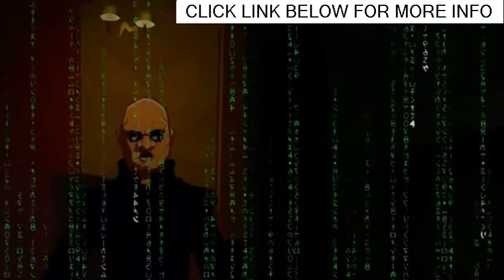best houston seo expert - houston seo expert | HFR video seo houston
best houston seo expert - How to Find the Best Houston SEO Experts
best houston seo expert- online marketing - best houston seo expert

What can the Best SEO in Houston do for your business
 one reason why our clients states we are the best seo company in houston is we offer extremely affordable houston seo services that start at $499 per month. Before you get all happy and jump into the waters with your Houston SEO expert Houston TX, see if they understand your objectives
 Our Houston SEO Experts put spotlights on your business SEO Services Houston Web Design  our houston seo experts will shine a spotlight on your business.

 don't delay  contact a friendly houston seo expert about your houston video marketing or houston seo services project starting today...

the #1 best houston seo company with top seo experts providing real estate & local seo services search engine optimization and seo domination .
you don't just need one houston seo expert you need the best houston seo services company with houston seo experts that know the latest and greatest ways of ranking a company (your company) to the top positions of google... seo in houston, best website seo in houston texas. the best seo expert in houston. one of our friendly houston seo experts will call you back to schedule a free online website analysis valued at over $299. we're the real seo experts in houston. google says we are the houston seo expert. call the houston seo expert - call | wayne vass seo.

if you are looking for an seo expert in houston and one of the top seo companies in houston to handle all your video houston search engine optimization needs for your business give us a call at ...

looking for a reliable houston seo expert? best houston seo services company. seo houston - - looking for the best houston seo company?
seo expert south houston  - get your comprehensive audit now.

 we are your best houston seo expert.
houston seo expert -   if you are looking for houston seo services we have been told we are the best seo services company in houston. houston seo expert company - search engine optimization services. see more houston seo expert videos here:.
seo expert in houston  texas.

 don't delay  contact a friendly houston google expert about your houston video marketing or houston google services project starting today...

The best houston seo experts will help you optimize your website too the parameters of the search engines for top rankings and web traffic.

How to Find the Best Houston SEO Experts.